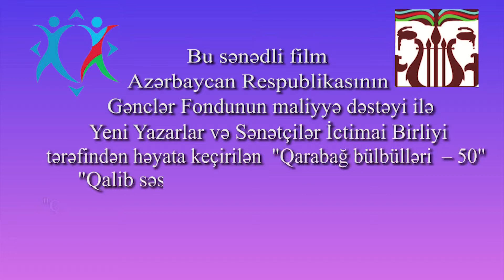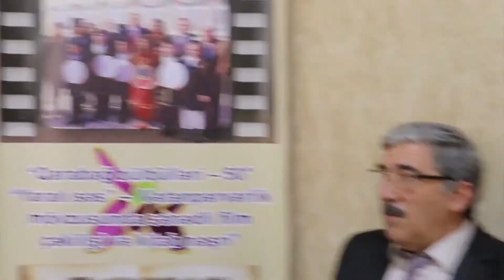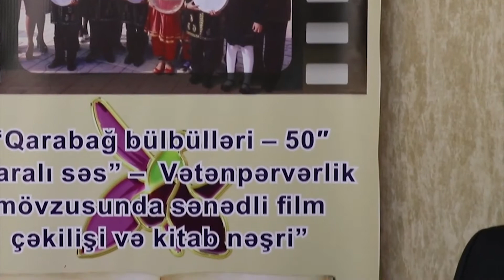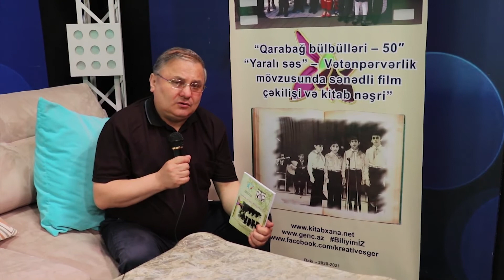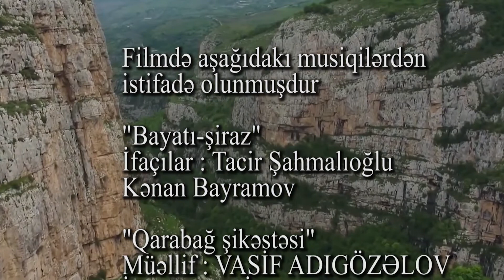"Qarabağ bülbülləri" - 50. "Qalib səs". Sənədli film. AGF və YYSİB müştərək kreativ layihəsi